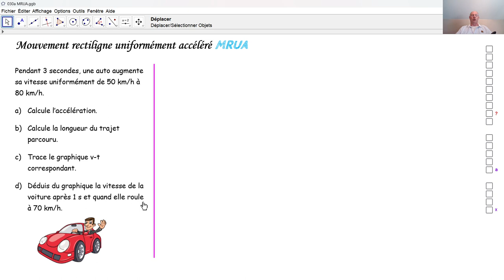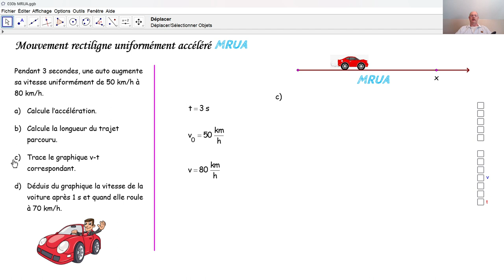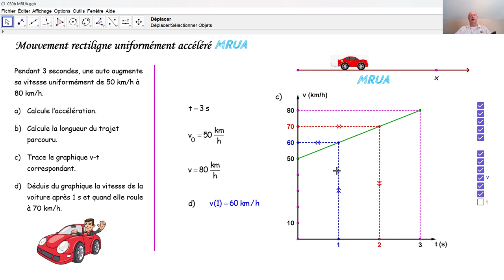Physique 4PhF030 MRUA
Nous calculons l'accélération et la longueur du trajet parcouru lors d'un MRUA. Nous traçons le graphique v-t correspondant à ce MRUA et nous y lisons des informations.